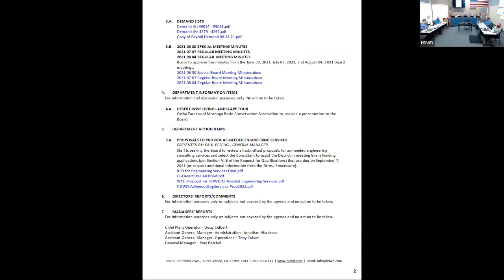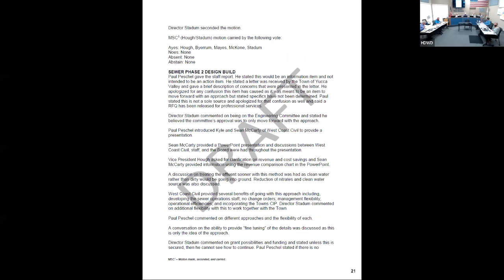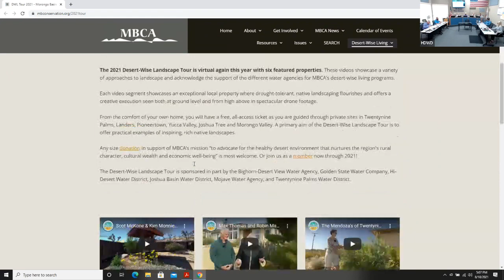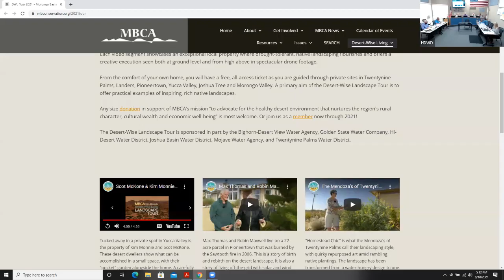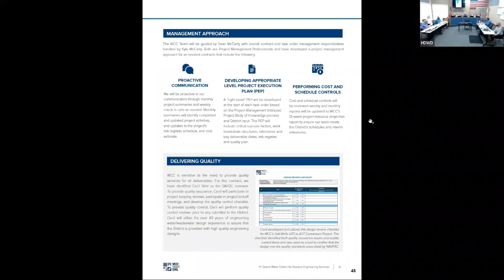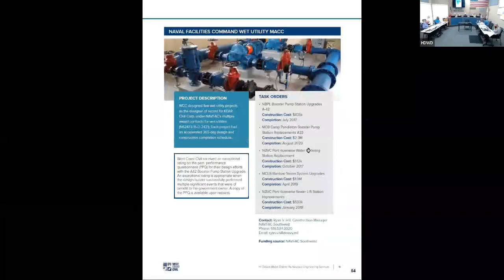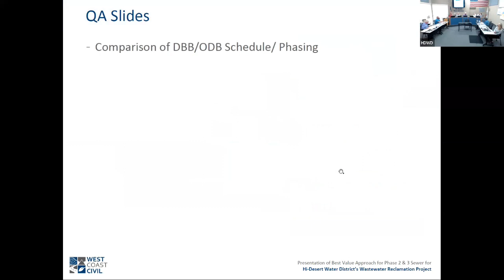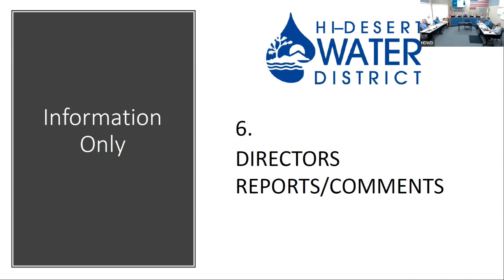2021- 8-18- Hi-Desert Water District Board Meeting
Date 8-18-21

MISSION STATEMENT

"To provide a dependable water supply and wastewater treatment for the customers for the Hi-Desert Water District in a safe, efficient and financially responsible manner."